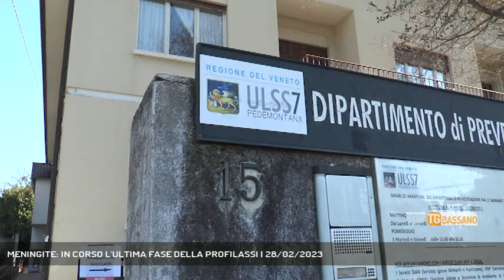MENINGITE: IN CORSO L'ULTIMA FASE DELLA PROFILASSI | 28/02/2023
TG Bassano del Grappa 28/02/2023 - BASSANO DEL GRAPPA - E nelle ultime ore è in corso la fase finale della profilassi avviata dall'Ulss7 Pedemontana. Al momento sono circa 60 i contatti già usciti dal periodo di osservazione. Gli ultimi aggiornamenti dal Direttore Dipartimento di Prevenzione dell'Ulss7, il Dottor Antonio Stano.  - Intervistati ANTONIO STANO (Direttore Dipartimento Prevenzione Ulss7 ) (Servizio di Sharon Di Carlo) - Segui Rete Veneta anche sul digitale terrestre! Visita il sito